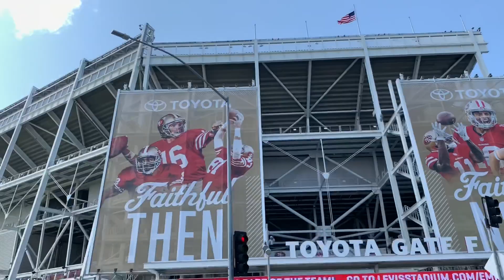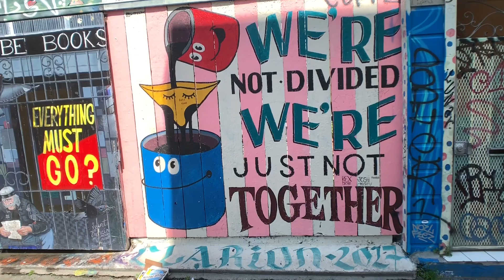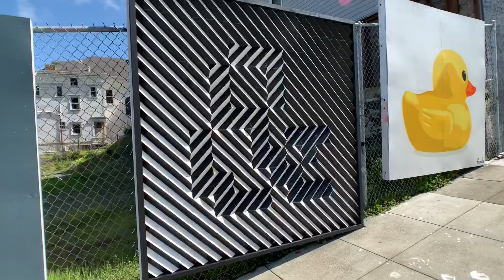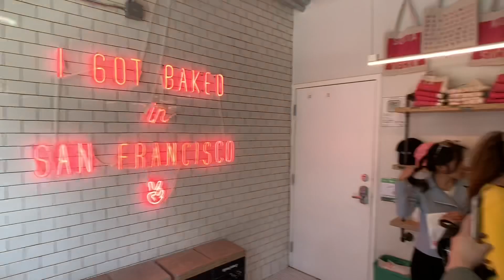I Got Baked in San Francisco!!!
Found some extra long slides with an incredible view of the city at Esmeralda Slide Park. Visited Clarion Alley where there there are tons of crazy, amazing and colorful murals. Met some friends from Santa Barbara in a quaint little bakery and tried a new restaurant where they kept bringing us more and more food that we didn’t know what to do!